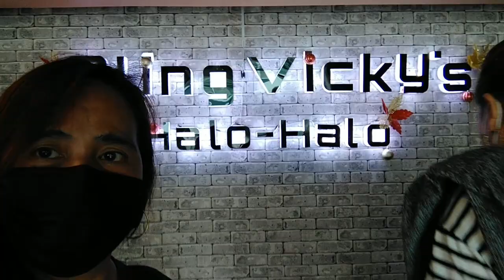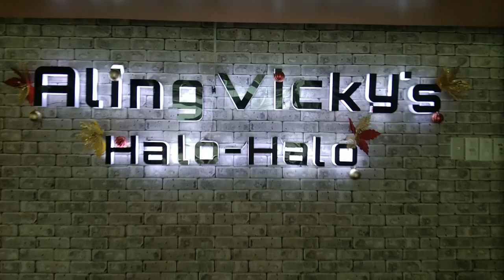TURUAN ANG MGA BATA NG SALITA NG DIYOS UPANG SA PAGLAKI NILA HINDI ITO MAKAKALIMUTAN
turuan ang bata ng mga Salita ng Diyos upang sa paglaki nila hindi Ito makakalimutan, pagpapalain po kayo